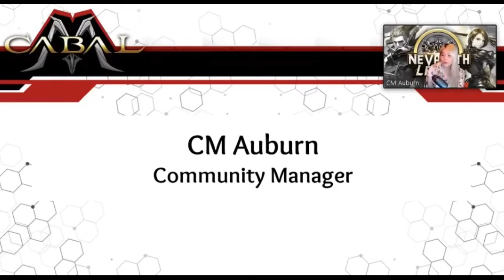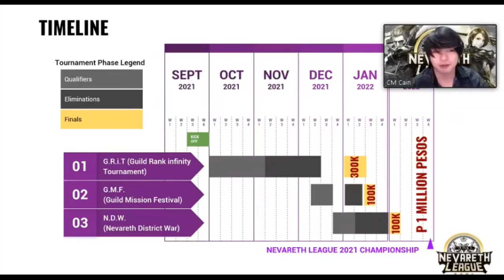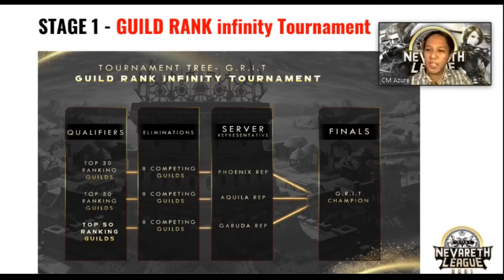Cabal M Nevareth League 2021 Launch in 11 Minutes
From an MMORPG in PC from more than a decade ago, Cabal is going mobile and in time that time they launched Cabal M Nevareth League 2021 with over 2 million pesos in total prizes